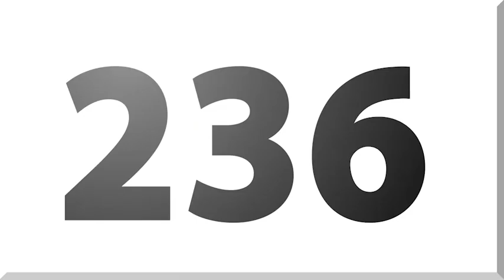Doctor Strange in the Multiverse of Madness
Butaca236 | Doctor Strange in the Multiverse of Madness será la primera película del género de terror en el Universo Marvel.

Se convertiría de ese modo en la película que presentaría el Multiverso, el concepto de que hay infinitos universos paralelos y el nuestro es solo uno de ellos.

Esta se estrenará el 7 de mayo del 2021.